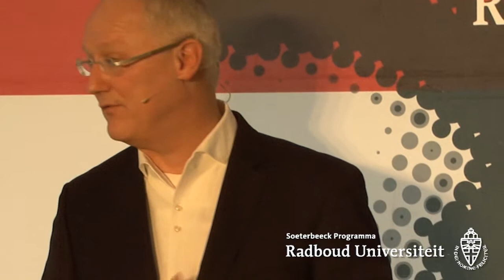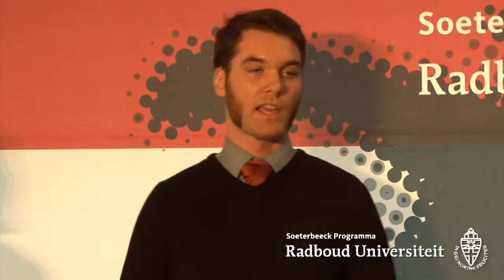Tijd voor Actie? Democratie aan de Radboud Universiteit | Actualiteitencollege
Tijd voor Actie? Democratie aan de Radboud Universiteit
Actualiteitencollege met collegevoorzitter Gerard Meijer, universiteitshistoricus Jan Brabers, AKKU-voorzitter Floor Albers van der Linden en Matthias van Trigt, woordvoerder van De nieuwe universiteit
Woensdag 4 maart 2015, 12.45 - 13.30 uur, Zijzaal Refter, Radboud Universiteit, Nijmegen
Soeterbeeck Programma i.s.m. VOX en ANS

Op initiatief van de redactie van studentenblad ANS organiseerde het Soeterbeeck Programma op woensdag 4 maart een actualiteitencollege naar aanleiding van de studentenbezettingen in Amsterdam. De hamvraag was natuurlijk: zijn de grieven en eisen van de Amsterdamse studenten ook relevant voor de Radboud Universiteit? In Amsterdam lijken meerdere soorten van grieven door elkaar te lopen: boosheid over de chaos bij de faculteit Geesteswetenschappen, klachten over het gebrek aan inspraak bij beslissingen van het CvB, en algemeen ongenoegen over het ‘rendementsdenken’: het streven van overheid en universiteit om studenten door middel van financiële en andere drukmiddelen zo snel en efficiënt mogelijk door hun studie te jassen. Wat is daarvan relevant voor Nijmegen?